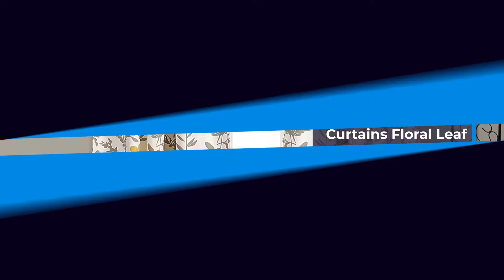Best Window Curtain Panels Drapes Set | Top 10 Window Curtain Panels Drapes Set For 2022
Best Window Curtain Panels Drapes Set | Top 10 Window Curtain Panels Drapes Set For 2022 | Top Rated Window Curtain Panels Drapes Set